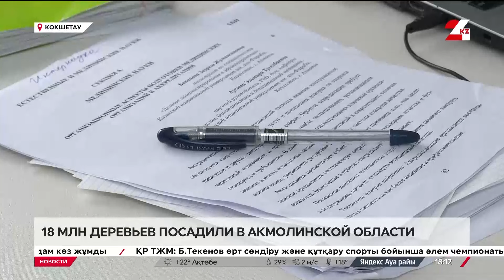18 млн деревьев посадили в Акмолинской области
18 миллионов деревьев на четырёх тысячах гектарах земли посадили в этом году в Акмолинской области. Напомним, Глава государства в своём Послании народу Казахстана поручил увеличить территорию лесных массивов. Как будут реализовывать эти инициативы в регионе, узнавал корреспондент «24KZ».